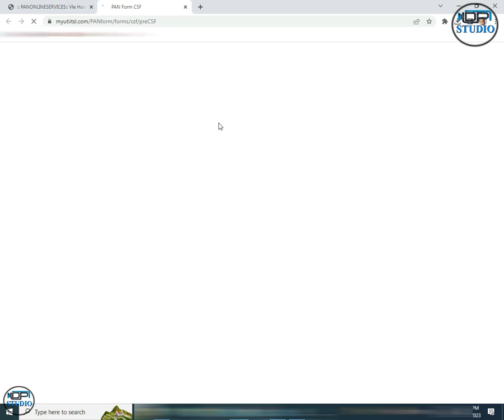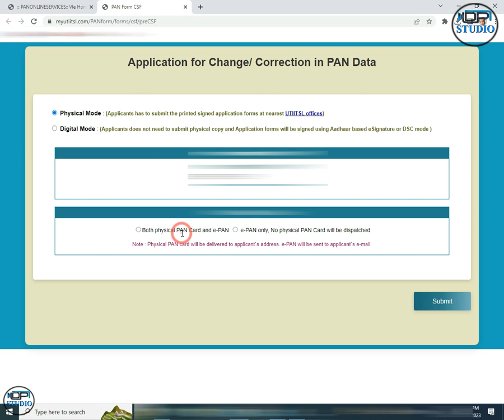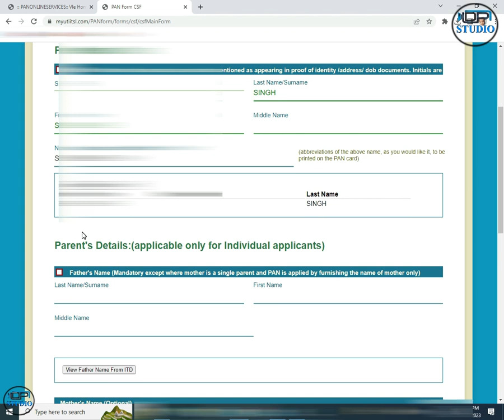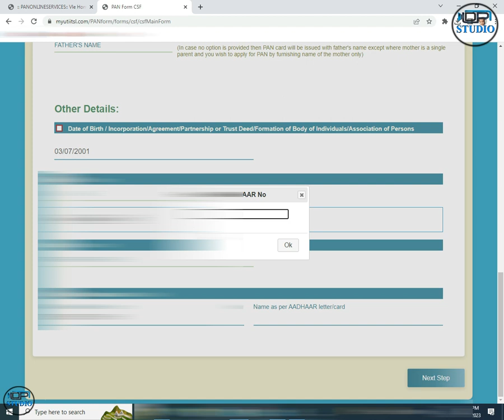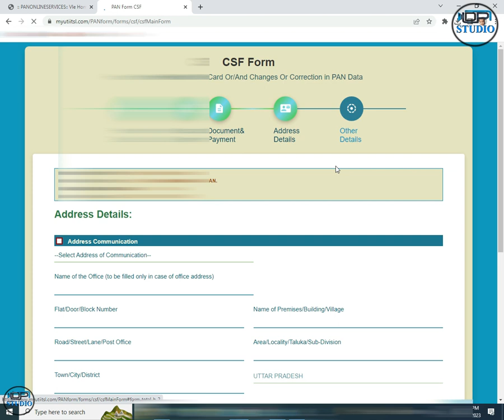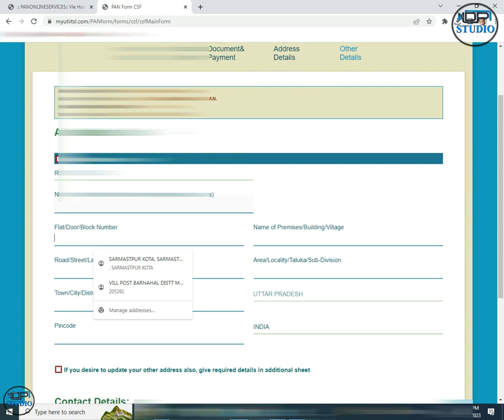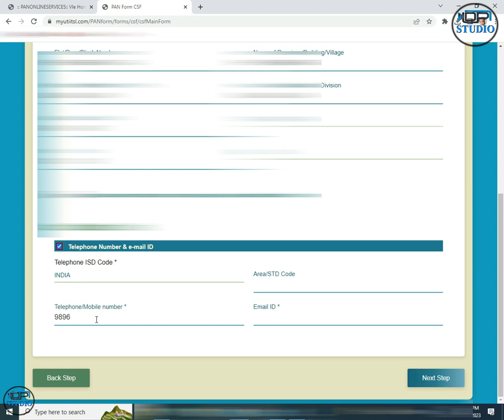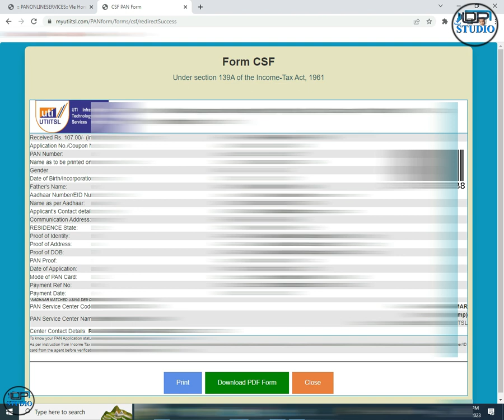How To Pan Card Online Apply CSC |CSC से पैन कार्ड बनाने का नया तरीका | CSC Se Pan Card Kaise Banaye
How To Pan Card Online Apply CSC |CSC से पैन कार्ड बनाने का नया तरीका2023 | CSC Se Pan Card Kaise Banaye

00..How To Download Voter ID Card Online | New Voter ID Card Kaise Download kaise kare - 2023
001.Pan Aadhar Link Date Extended बढ़ गई लास्ट डेट | Pan Card Aadhar Card link | Aadhar Pan Link
002.Aadhaar document update all age Free | Update aadhar card online | aadhar card update karo free me
000.pan card mobile number link kaise kare | how to link mobile number in pan card

00.Pan aadhar link कैसे करें | How To Link Aadhar Card With PAN Card Online | Pan Aadhaar link - 2023
0.Voter Id Card Correction Online - 2023 | Voter Id Card Me Name, Dob, Photo Kaise Change Kare
..0 Aadhar Card Fingerprint Se Kaise Nikale | How Print Portal Generate Fake Documents | Print Portal

0. How to Apply Minor Pan Card Online | Minor Pan Card Apply Online 2022 | Minor Pan Card | [Hindi]

1. How To Apply PAN Card Online In 2022 | Pan Suvidha Se Pan Card Kaise Banaye | Pan Card Kaise Banaye

pan card kaise apply karen csc se,
pan card kaise apply karen online,
pan card kaise apply kare,
csc uti se pan card kaise banaye,
pan card,csc se pan card kaise apply karen,
pan card csc se kaise banaye,